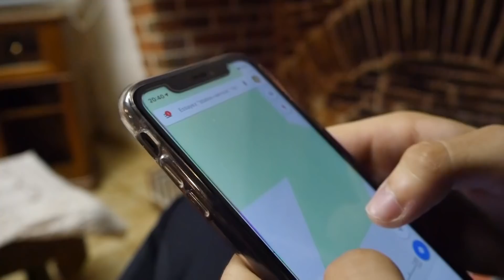VIVRE 24H DANS UN TROU PAUMÉ ft. LeRoiSamo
PARTAGE HEIN N'HÉSITE VRAIMENT PAS

METS UN 👍 POUR + DE VIDÉOS

Dans cette vidéo je me met dans la peau d'un campagnard pendant 24h avec leroisamo.

Les produits laitier sont nos amis pour la vie :)

Code créateur : Flamby
Miniature Flamby
Montage réalisé Flamby

Et dis ton avis dans les COMS  ↓↓↓↓↓↓↓↓↓↓↓